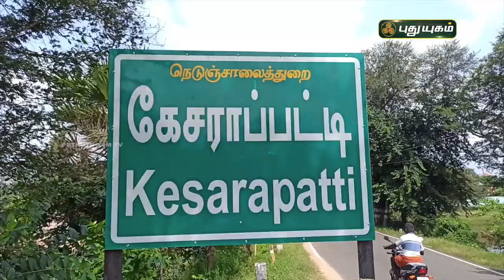ஆதிகால முறைப்படி நடந்த அம்பலப்பட்டம் நிகழ்ச்சி | புதுக்கோட்டை | செய்தித் துளிகள் | PuthuyugamTV